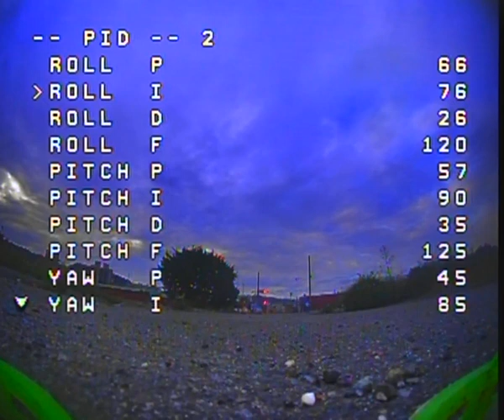Fast cinematic FPV OSD caddx ratel 2 camera 1 6W VTX Skyzone cobra x v2 DVR Raw analog video footage